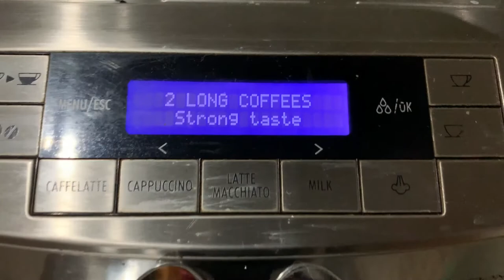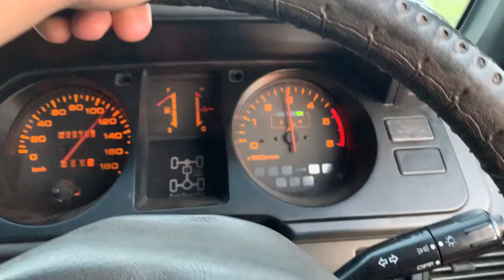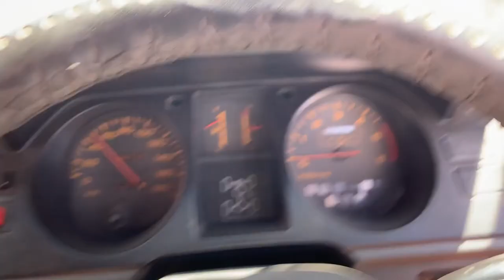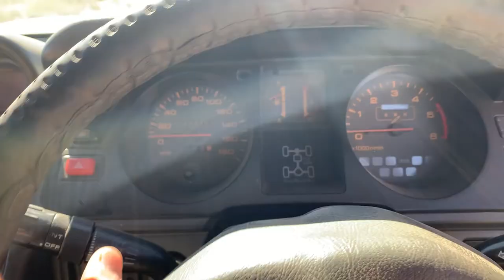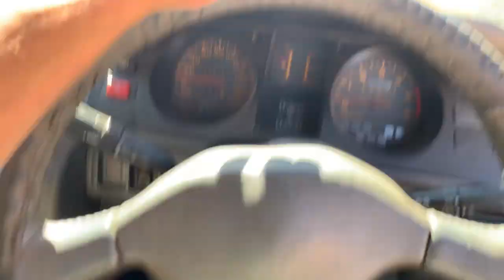Namakwa 4X4 Eco Trail Part 1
Early Jan 2022 myself and a couple mates decided that we wanted to do the Namakwa 4x4 Eco Trail. So we did, and all i can say is wow .. Its raw but this is how it should be seen and experienced.

Get in your fourby and go send those trails !